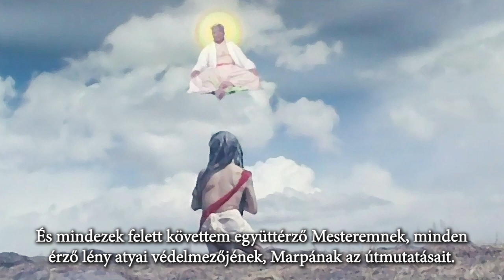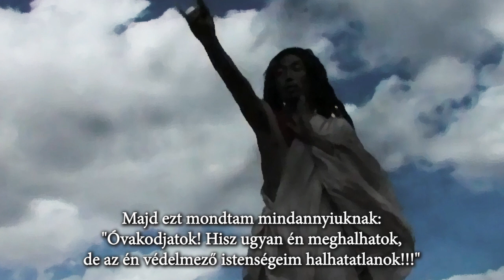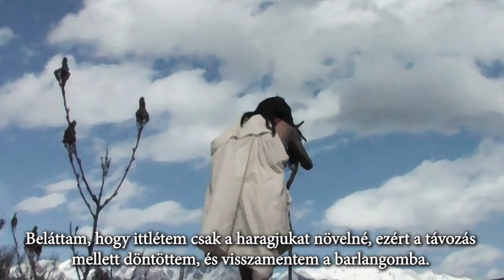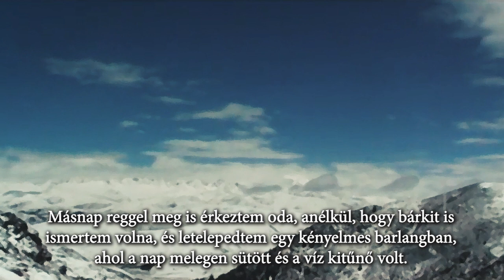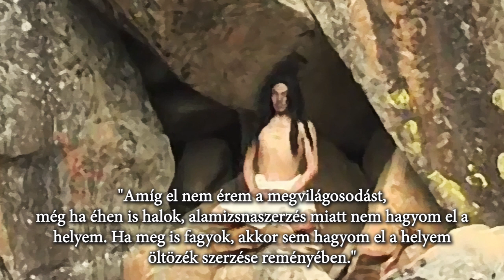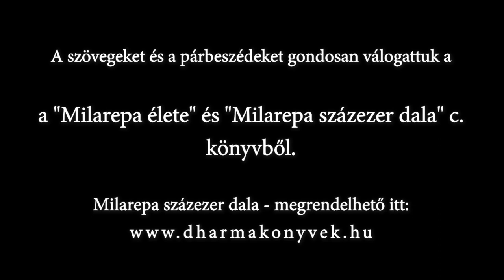Milarepa élete - 7. rész - Meditáció remeteségben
Készítette: Magyarországi Karma Kagyüpa Buddhista Közösség, 2020-ban.

ADÓ 1 %
Magyarországi Karma Kagyüpa Közösség

Egyházunk alapítványának adatai:
Tiszta Fény Alapítvány
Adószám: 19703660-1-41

Ha valaki szeretné tetszőleges összegű adománnyal támogatni a Központ működését, akkor megteheti banki utalással erre a bankszámlaszámra: OTP 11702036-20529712
Minden felajánlás nagy megbecsülésnek örvend! Köszönjük!